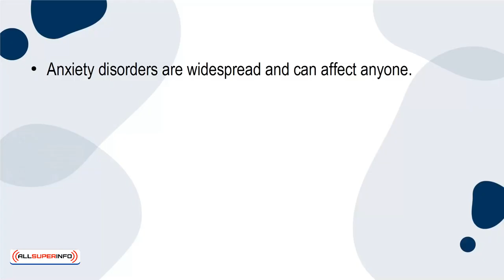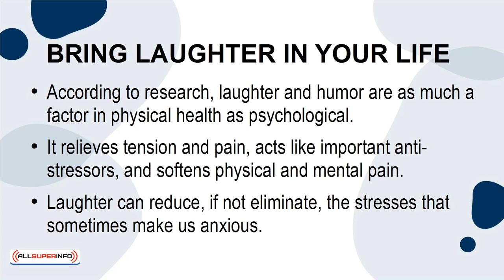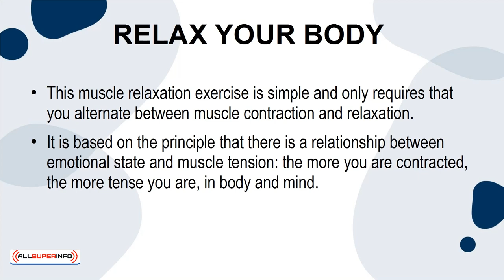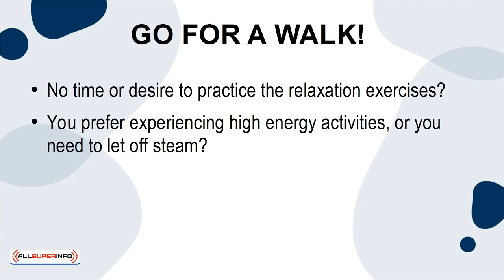01 3 Activities You Can Do to Reduce Your Anxiety